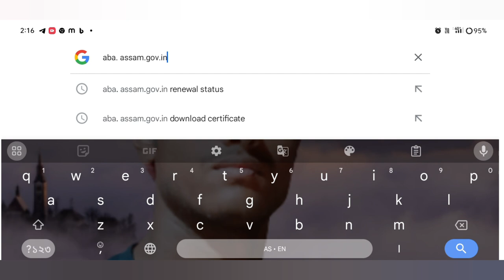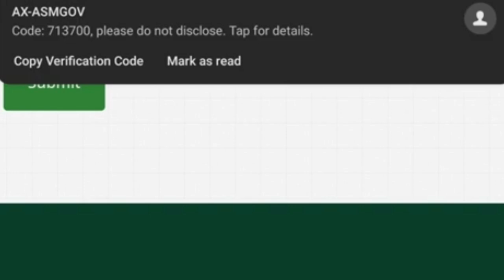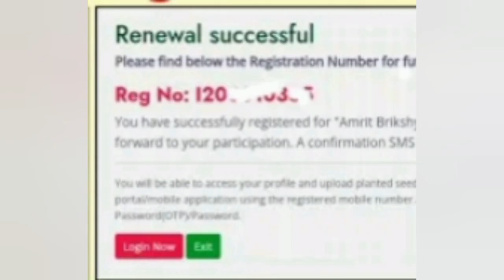গোটৰ মহিলা সকলৰ বাবে জৰুৰী খবৰ//গছ পুলিটো ৰোপণ কৰিলেই নাপাব 10,000 টকাটো কৰিব লাগিব এইটো কাম#AmonDas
গছ পুলিটো ৰোপণ কৰিলেই নাপাব 10,000 টকাটো কৰিব লাগিব এইটো কাম//গোটৰ মহিলা সকলৰ বাবে বেয়া খবৰ#AmonDas

Keyboard.
amrit brikha andolan photo upload,
amrit brikshya andolan photo upload,
how to registration amrit brikshya andolan,
how to upload amrit brikshya andolan photo,
amrit brikshya andolan apply,
amrit brikshya andolan new registration,
amrit brikha andolan 2024,
amrit brikshya andolan renew,
amrit brikha andolan registration,
amrit brikshya andolan 2024,
amrit brikshya andolan renew registration,
amrit brikshya andolan renewal registration,
Self Help Group Renewal Verify
Self Help Group Payment Release
Self Help Group Online Check
Self Help Group Payment Status
Self Help Group Renewal Registration
Self Help Group Registration
Self Help Group List
amrit brikha andolan new registration
amrit brikshya andolan,amrit brikha andolan,how to registration amrit brikshya andolan,
amrit brikshya andolan re registration 2024,
amrit brikshya andolan,amrit brikshya andolan registration,
amrit brikha andolan registration,amrit brikshya andolan renew,amrit brikshya andolan renew registration,upload amrit brikshya andolan photo,amrit brikha andolan app,amrit brikshya andolan photo upload problem solve,

₹10,000-/টকা সোমাব একাউণ্টত এনেকৈ/Amrit brikha andolan registration kaise kare

গোটৰ মহিলাৰ বাবে জৰুৰী খবৰ | Self Help Group  | Shg Renewal Registration | Shg New Update#ShgUpdate

আত্মসহায়ক গোটৰ নতুন খবৰ | Renewal কৰিব লাগিব | Self Help Group | Shg Renewal#ShgList#ShgCheck#Shg

আত্মসহায়ক গোটৰ মহিলাৰ বাবে ভাল খবৰ | Self Help Group Re Registration| Shg List 2024 | Breaking News

Self Help Group Renewal | Shg Verify | গোটৰ মহিলাৰ বাবে ডাঙৰ খবৰ | Shg Breaking News#Shg#OnlineCheck